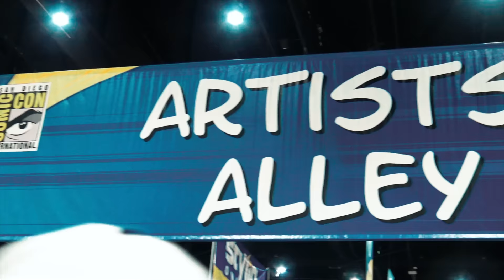The Power of Sound in Visual Storytelling: Comic-Con International 2022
In this video, we'll be discussing the power of sound in visual storytelling, and what comic-con panelists had to say about it.

Join Actor/Filmmaker/Panelist Nevin Millan as he Nevin explores the importance of sound in creating better stories on the screen and how it can enhance the overall viewing experience. Visual storytelling is being used to excite people about STEAM learning, and sound brings the story to life, inspiring a generation of well-rounded scientists, engineers, and more.

 Dr. Harry Kloor, Director/Producer of Quantum Quest, joins Nevin as they discuss the importance of capturing clear audio when recording voices and how it can improve the overall viewing experience. Using Neumann and Sennheiser microphones, Dr. Kloor ensured that the sound was captured with the utmost clarity and accuracy. Quantum Quest was produced with the intent of harnessing the power of visual storytelling to inspire audiences and introduce them to the fields of science, space, and STEAM learning.

 Together, Nevin and Dr. Kloor delve into the world of sound design and how it can be used to create emotional resonance and transport the audience into another world. They share insights and experiences on the importance of audio in the world of pop culture and film, and how it can be used to inspire and educate.

 Dr. Harry Kloor's impressive resume includes being a successful serial entrepreneur, scientist, technologist, educator, policy advisor, author, and Hollywood filmmaker. He is also the CEO and Co-Founder of Beyond Imagination, a company that develops exponential technology solutions using AI, AR, Robotics, Machine Learning, and human-computer interaction technology to enhance and revolutionize the world's workforce.

 Whether you're a filmmaker, engineer, or simply a fan of great storytelling, this video is sure to inspire and entertain. Join us as we explore the power of great sound in visual storytelling at Comic-Con San Deigo and discover the incredible impact it can have on the world of STEAM and beyond! Don't miss out on this incredible journey!

Check out Nevin Millan, Dr. Harry Kloor, and Quantum Quest online!

Timecodes
0:00 The Pulse Intro
0:04 Welcome to Comic Con
0:34 Communicating Stories on the Visual Medium with Great Sound
0:59 Dr.Kloor and the Quantum Quest of Learning
1:31 Capturing the Voices for the Film
2:35 Inspiring Engineers through Storytelling